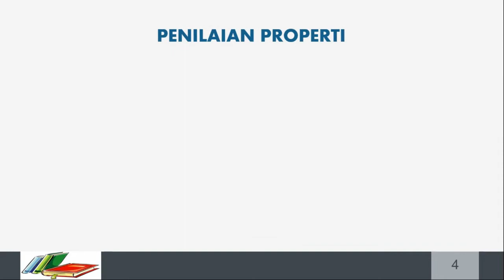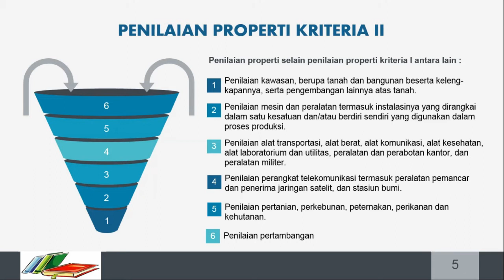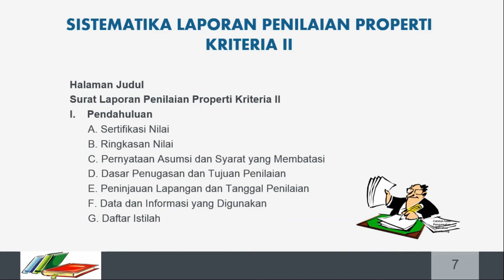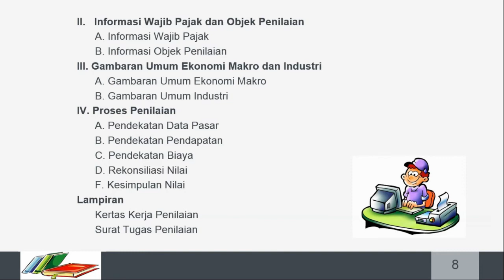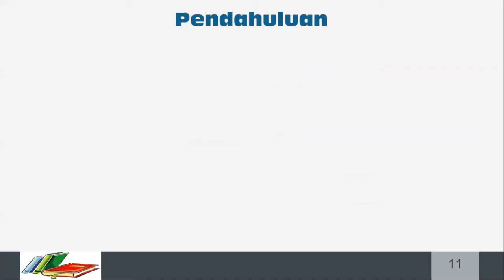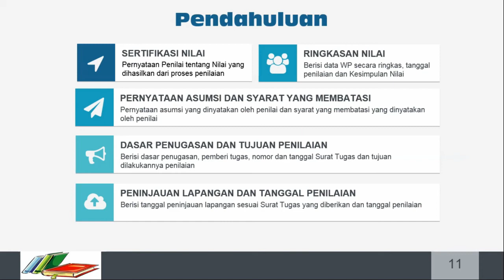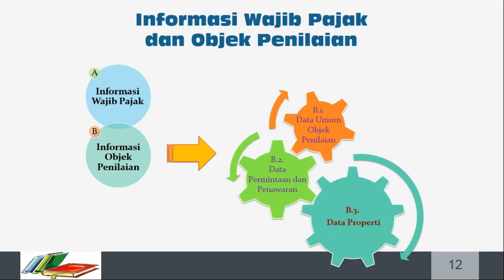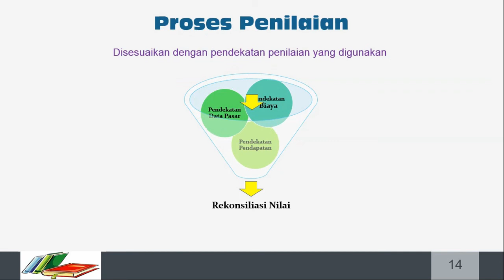Sistematika Penyusunan Laporan Penilaian Properti Kriteria II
Pada Video KLC ini, bapak Agung Haris Setiawan (Widyaiswara Madya Pusdiklat KNPK) akan menjelaskan tentang Sistematika Penyusunan Laporan Penilaian Properti Kriteria II , mari kita saksikan bersama-sama